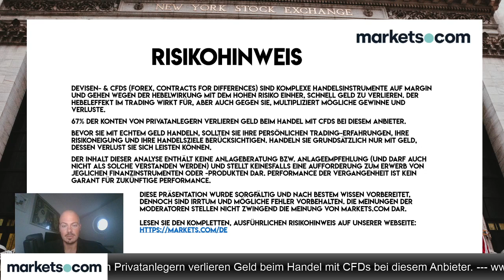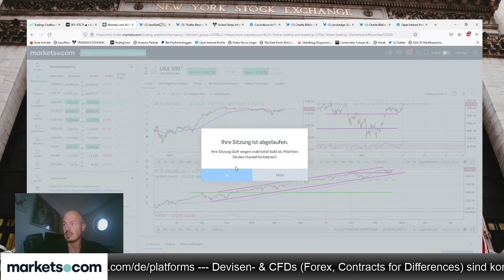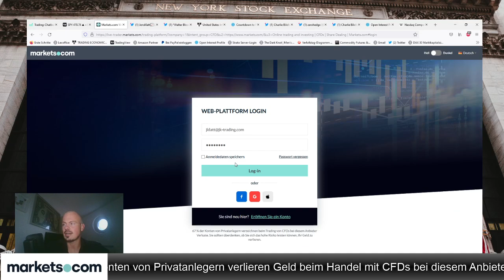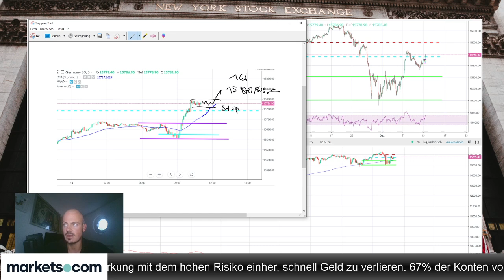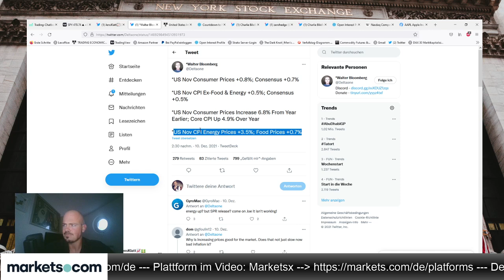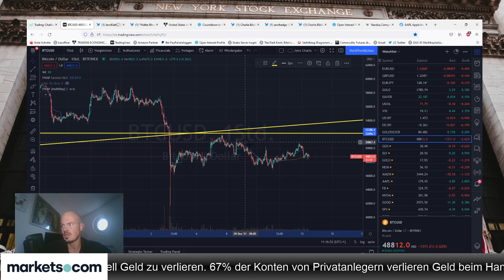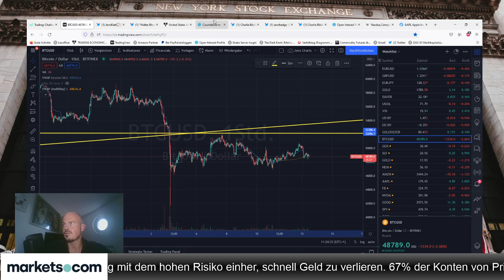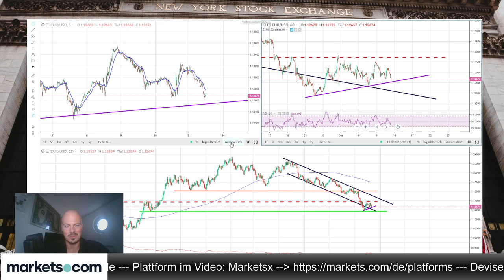S&P500 auf dem Weg zur 5.000, Ethereum Long gegen $4.000?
Der S&P 500 ist auf dem Weg zur 5.000er-Marke. Auch schaut Jens Klatt im folgenden Video genauer auf die Kryptowährung Ether.